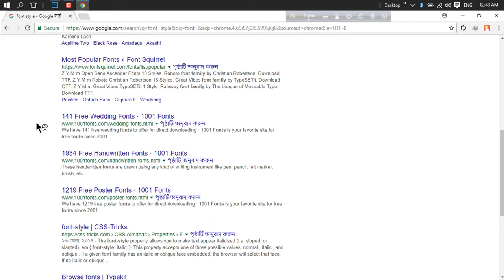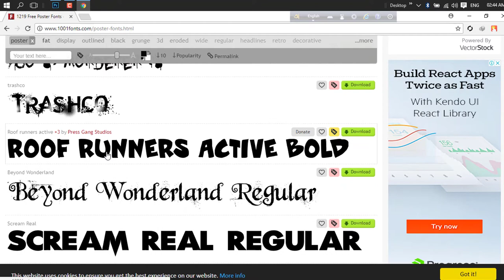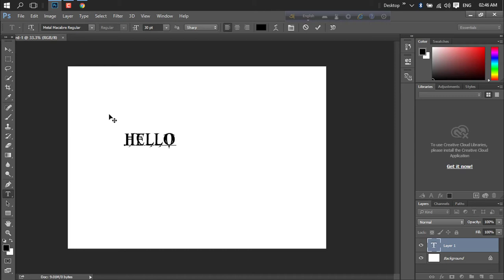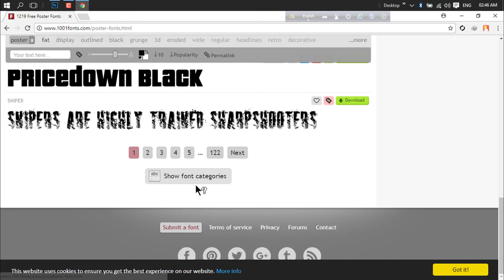How To Download And Install Fonts In Photoshop [ Bangla Tutorial ]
In this video tutorial I show you how to easily and quickly download and install fonts to use within Adobe Photoshop.